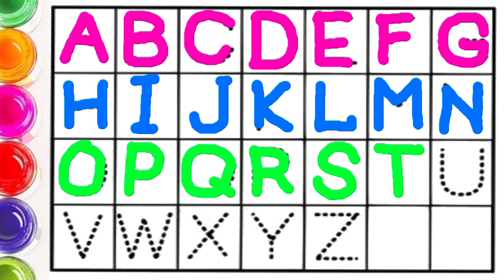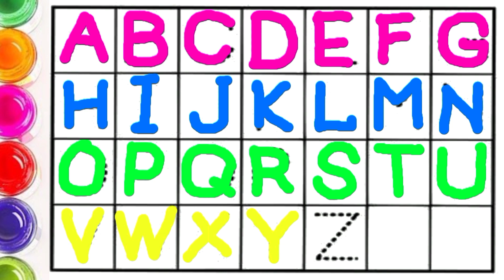A FOR APPLE B FOR BALL C FOR CAT D FOR DOG PHONICS SOUNDS | NURSERY RHYMES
Kids education Phonics sounds Nursery rhymes.Learn and write alphabet ABCDEF.
abcd for kids education, write and learn alphabet phonics sounds.
abc song
abc app
abc
abcd song
abcdefghijklmnopqrstuvwxyz
abc song nursery rhymes
abcd cartoon
abcdefu
abcd abcd
alphabet song
alphabet lore
alphabet copy
alphabet sounds
alphabet song nursery rhymes
alphabet challenge
alphabet songs for
kindergarten
alphabet phonics song
alphabet cartoon
alphabet train
for dog
kids app
kids learning app
kids cartoon
kids songs
kids movies
kids rhymes
kids poems
kids naat
phonics song
phonics app
phonics at
phonics sound
phonics song 2
phonics songs for
kindergarten
phonics song with two words
phonics abc
baby rhymes english
baby rhymes nursery
baby rhymes hindi
baby rhymes baby rhymes
baby rhymes in urdu
baby rhymes songs
baby rhymes cocomelon
baby rhymes sleeping song
baby rhymes cartoon
baby rhymes shorts
cartoon alphabet song
cartoon alphabet learning
cartoon alphabet in english
cartoon alphabet in hindi
cartoon alphabet video
cartoon alphabet abc
cartoon alphabet letters
cartoon alphabet and numbers N
cartoon alphabet alphabet
cartoon alphabet animals
educational videos for 5 year
olds
educational cartoon
educational psychology
educational hub
educational videos
educational psychology b.ed
notes
educational philosophy
educational music
toddler learning video
toddler cartoons
toddler videos
toddler songs
toddler outfit codes for berry
toddler food ideas 1 year old
toddler cars
toddler learning